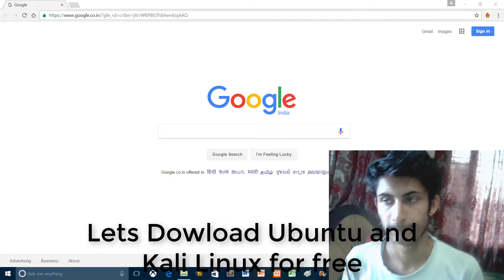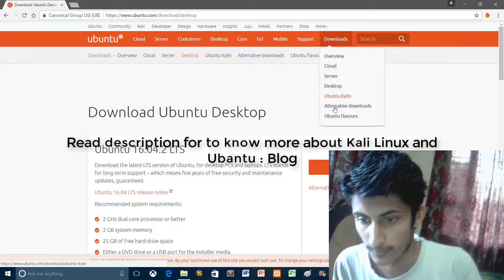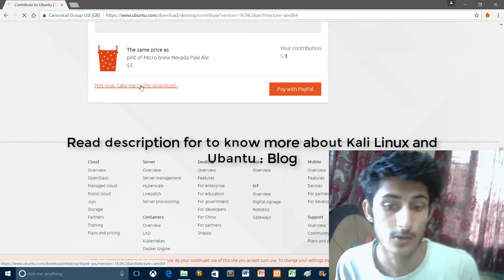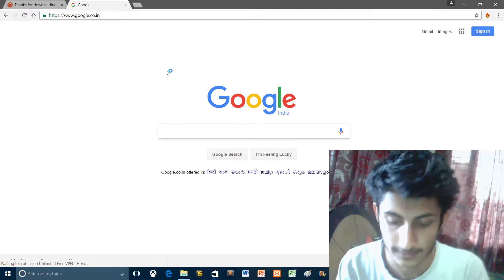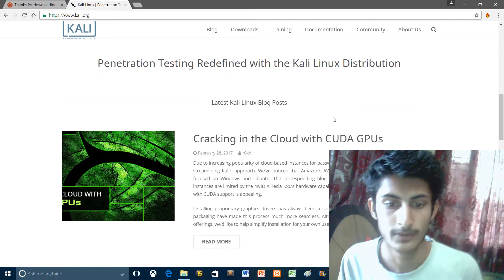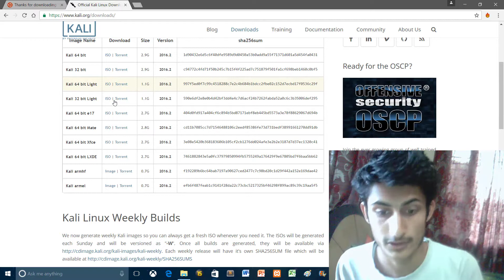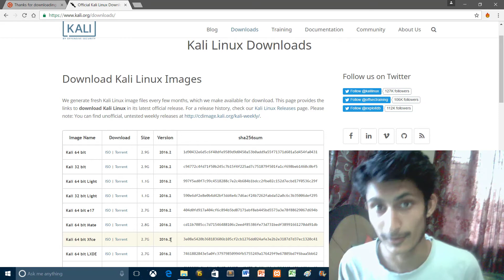Download Kali Linux and Ubuntu for free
Download kali linux and Ubuntu for free of cost ,it is very easy to download both operating system no money need to buy them ,download the ubuntu or Kali linux and enjoy them for free.

Ubuntu :-
Ubuntu is an open-source operating system (OS) based on the Debian GNU/Linux distribution.
Ubuntu incorporates all the features of a Unix OS with an added customizable GUI, which makes it popular in universities and research organizations. Ubuntu is primarily designed to be used on personal computers, although a server editions does also exist.

Ubuntu is an African word that literally means "humanity to others."

Kali Linux :-
Kali Linux is a Debian-based Linux distribution aimed at advanced Penetration Testing and Security Auditing. Kali contains several hundred tools which are geared towards various information security tasks, such as Penetration Testing, Security research, Computer Forensics and Reverse Engineering.

You can go to Blog to study about other things related to education (Blog has really good interface and content on blog is easy to learn and read ,their are also videos links available for every one if you don't know how to implement it ,Search bar is also available where you can search for any data and if you need to know about something else please comment down or ask at social networks like facebook link is given below in description)

HTML ,CSS ,Bootstrap and HOW to (do it) Projects ,Reports and more :-

Quora